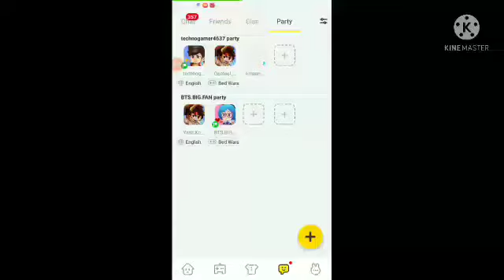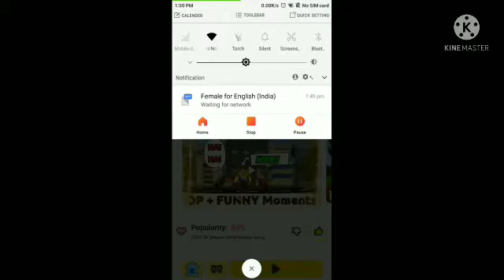New How to dup without gcubes paraglider And tower or dragon scrool etc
Guys i alll do it for you
so you guys
just
subs